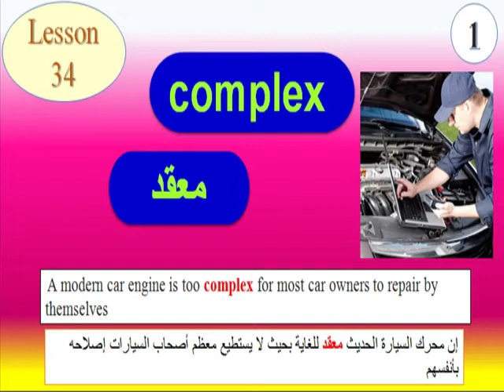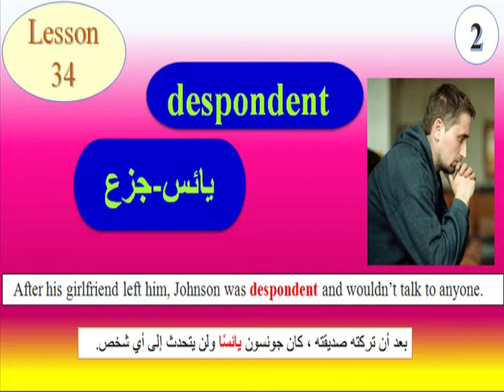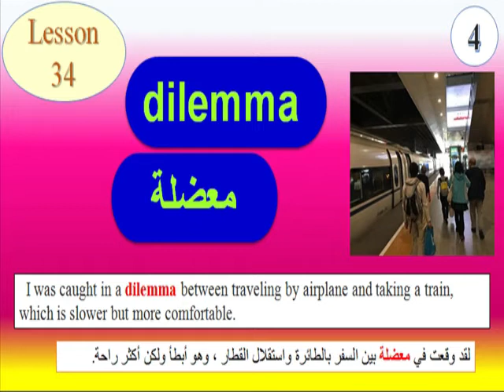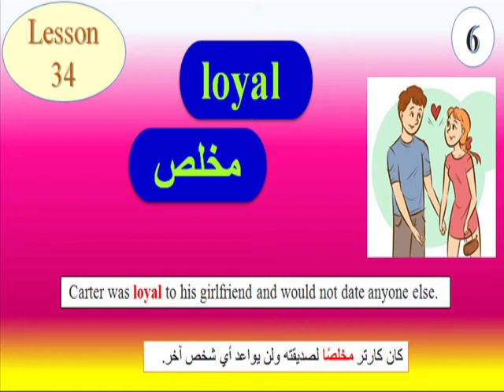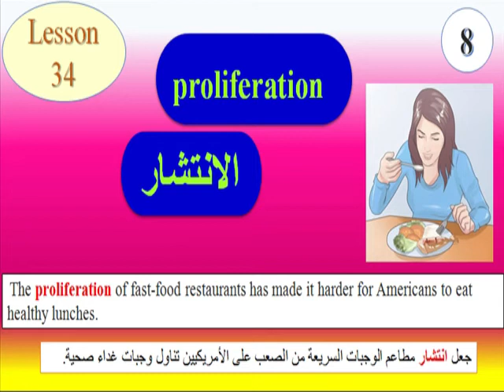400 TOEFL Vocabulary lesson 34 - الدرس 34 في حفظ معاني التوفل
سلسلة الدروس الخاصة في حفظ معاني التوفل
كل درس يحوي على عشر معاني
اسهل الطرق في حفظ معاني التوفل
كرر كل درس اكثر من مرة لكي تتاكد من حفظ الكلمات
Test of English as a Foreign Language (TOEFL) is a standardized test to measure the English language ability of non-native speakers wishing to enroll in English-speaking universities